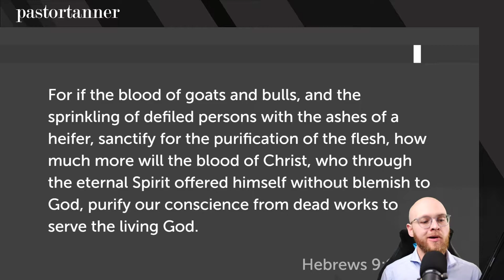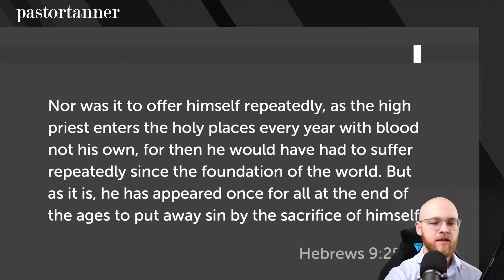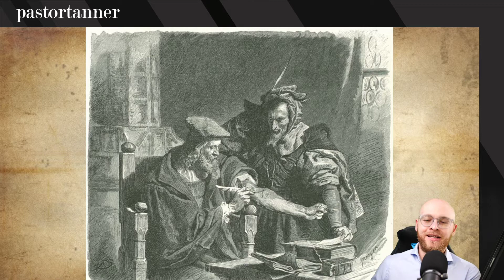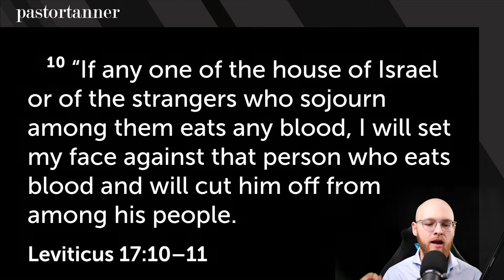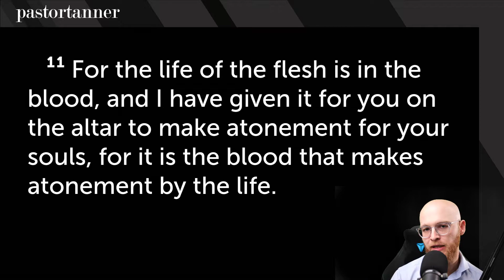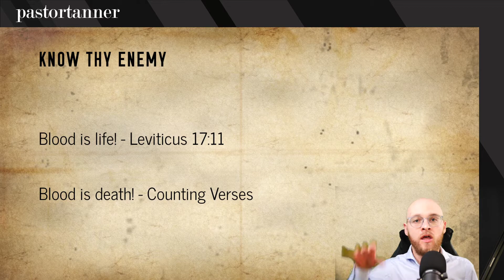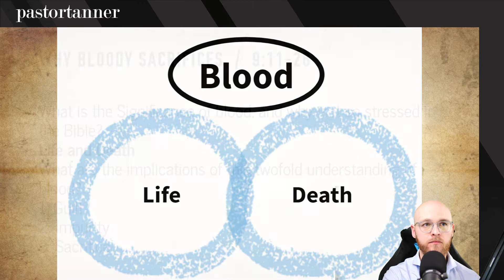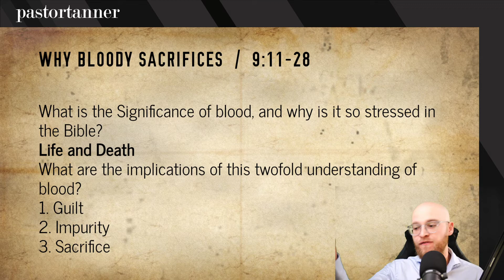THE LOST Sermon - Hebrews 9:11-28 Why Bloody Sacrifices?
So many asked for the lost sermon to be posted! I hope you enjoy.